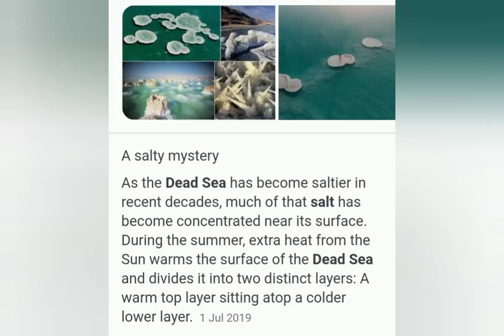Dead Sea Mushroom Formation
it nice to experienced and visit beautiful places of Israel